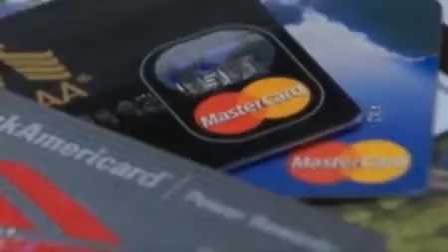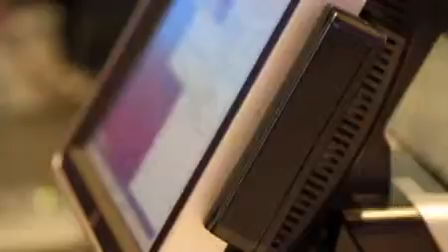GreyCastle Security speaks with WRGB on Credit Card Cloning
WRGB speaks with Reg Harnish, Founder and CEO of GreyCastle Security, on the threat of credit card cloning.